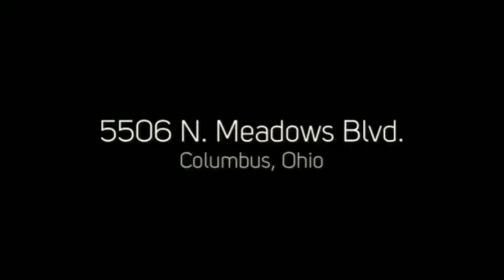5506 N. Meadows Blvd., Columbus, Ohio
5506 N. Meadows Blvd., Columbus, Ohio